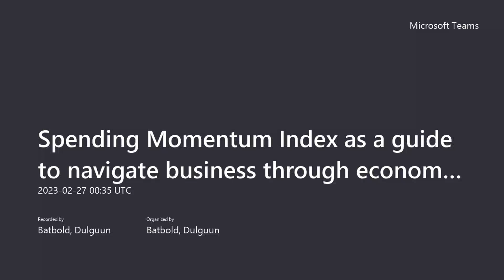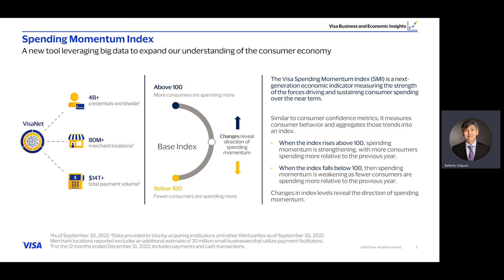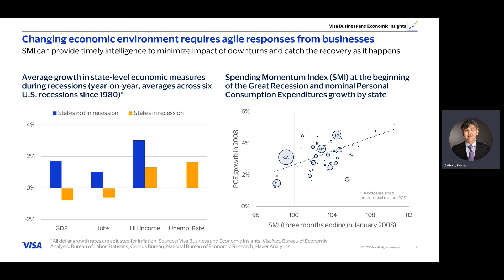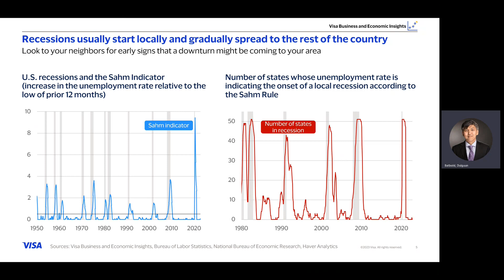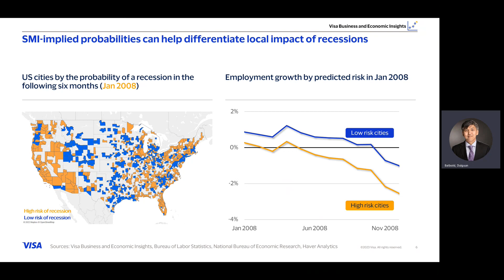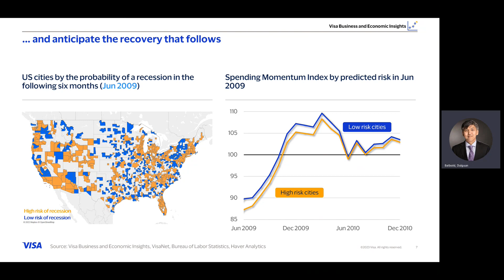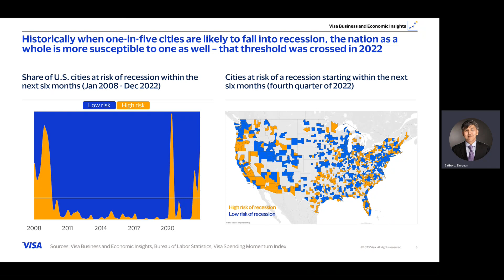Spending Momentum Index as a guide to navigate business through economic cycles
Use case developed for the Visa Spending Momentum Index that helps to illustrate the value of using the index to navigate uncertain economic times. Presented by Visa's Business and Economic Insights team.